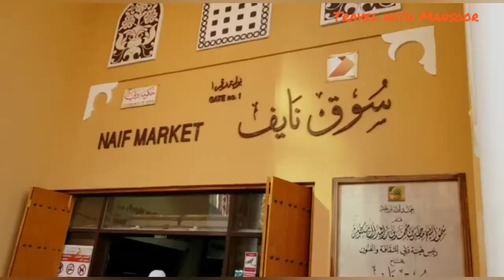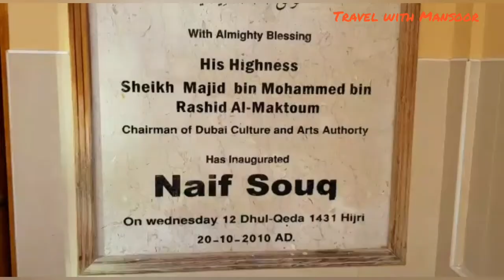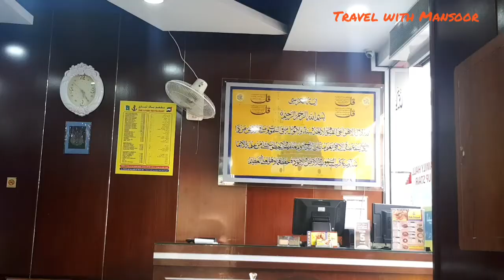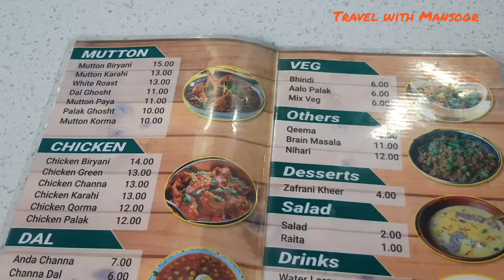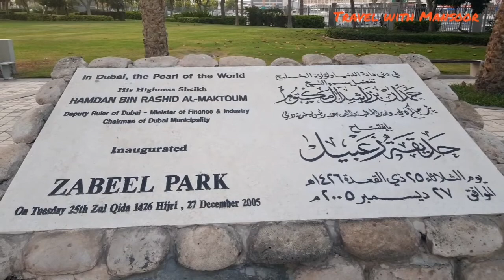Old Dubai | gold souk | Dubai water taxi | pak leyari baryani | Dubai frame